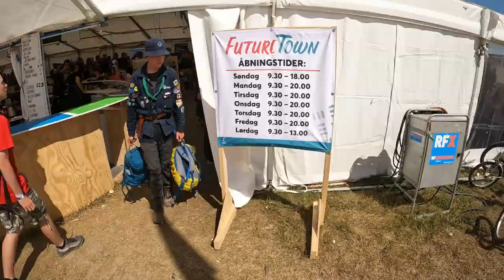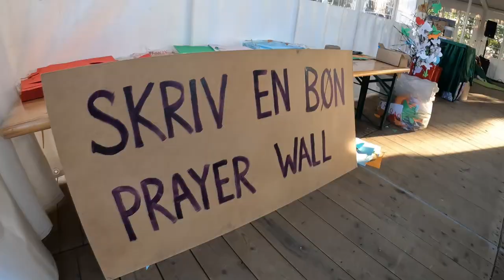Møder Lars Løkke på SL 2022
28. juli 2022 (Dag 6)

Snap jenslevring22
MIT GEAR

►Kamera:
canon eos r
SONY ALPHA ZV-E10 M

►Objektiv
SONY E 10-18MM F/4 (INKL.
CANON RF 15-35MM F/2.8L IS USM
 CANON RF 24-105MM F/4L IS USM

►Lyd
RØDE WIRELESS GO II WGII

Lidt om mig selv:
Jeg bor i Herning